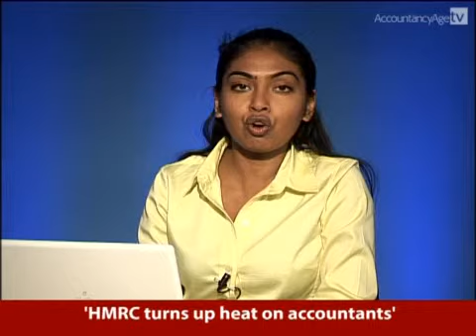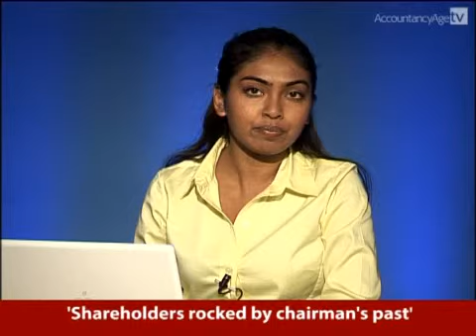Accountancy Age TV 31-07-08 Bottom Line Bulletin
Rachael Singh delivers the latest accounting headlines, including 'HMRC turns up heat on accountants', 'The future of BP CFO' and 'Shareholders rocked by chairman's past'.